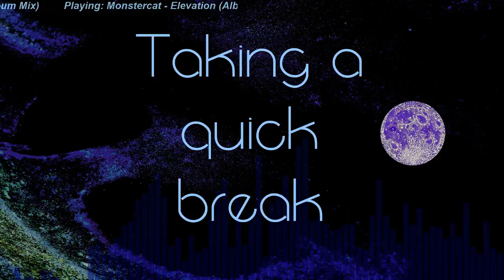The entire Bestie Bean Challenge! (Part 7)